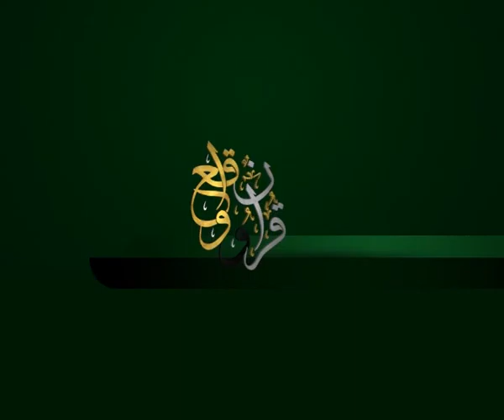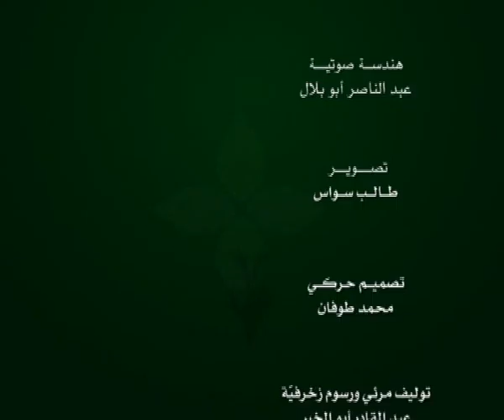الحلقة 181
وعلى التردد: 11595 عمودي، الترميز 27500 ، معامل التصحيح 3/4